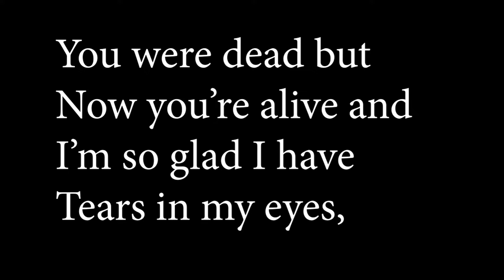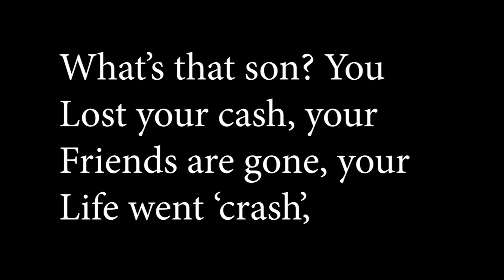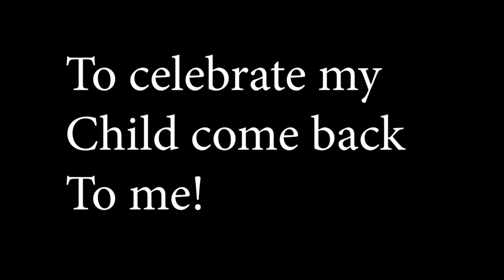4 We're Gonna Have a Party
The Prodigal Son as sung by the Prodigal’s Dad. Imagine how happy he is to see his son walk over the hill and back home, into his life! He throws a great, big party!